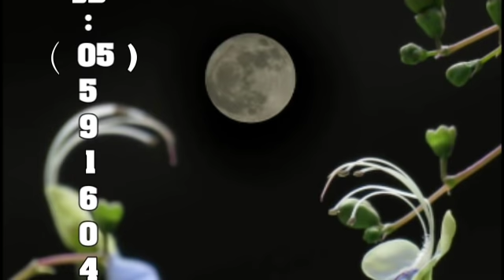【囍結善緣2020年07月23日】